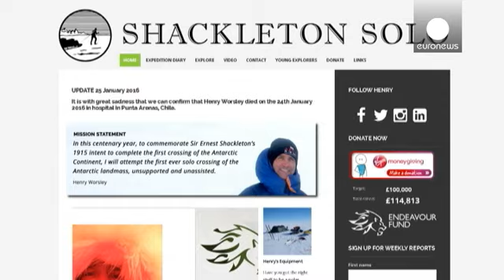Explorador solitário morre no final da travessia da Antartida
Enfrentou temperaturas a rondarem os 44 graus negativos e fortes tempestades de neve sem apoio logístico. Quase no final dos 1770 quilómetros na Antártida que pretendia percorrer, o explorador britânico Henry Worsley acabou por morrer.

Faltavam apenas 48 quilómetros para atingir o objetivo, que era reproduzir uma expedição iniciada há um século por outro britânico.

Worsley, de 55 anos teve que ser socorrido por meios aéreos, mas não resistiu à falência múltipla de órgãos, apesar da assistência…